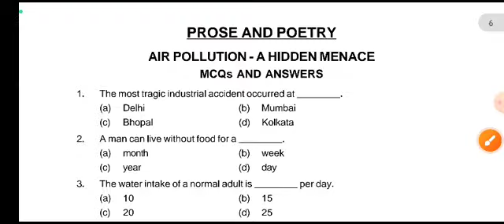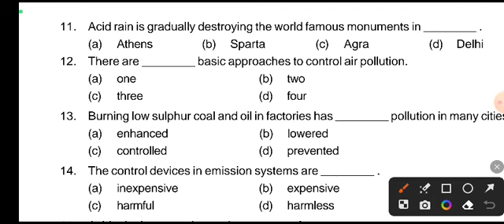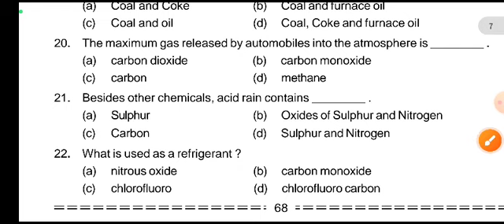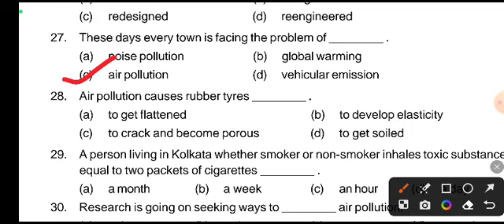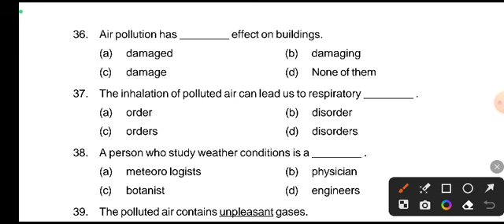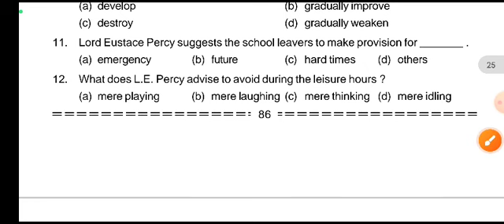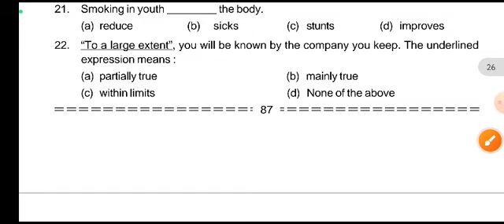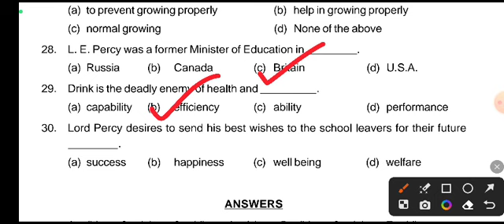English important mcq l air pollution l schools goodbye mcq l sa2 exam l sakti education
important mcq
10th class English mcq
sa2 exam
10th class english